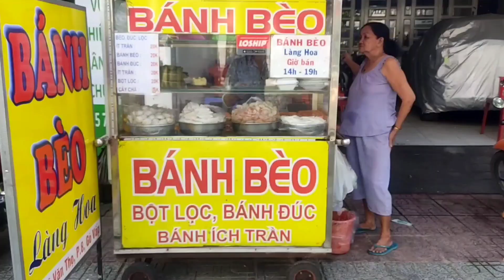7 Fast Foods Vietnamese Street Food Must Try in Morning Market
7 Fast Foods Vietnamese Street Food Must Try in Morning Market

Foods that I tried:
1 - Crab Cake Soup ($1.89 USD / 45000 VND)
2 - Burnt Rice ($0.63 USD / 15000 VND)
3 - Banh Beo (1.05 USD / 25000 VND)
4 - Sugarcane Juice ($0.42 USD / 10000 VND)
5 - Fried Breadfruit Fruit ($1.26 USD / 30000 VND)
6 - Fried Corn ($0.63 USD / 15000 VND)
7 - Banana Fried Pancake ($0.63 USD / 15000 VND)

© Copyright by Vietnam Street Food ☞ Do not Reup